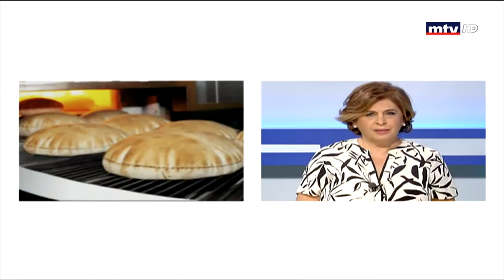Al Hal Enna - 10/10/2019